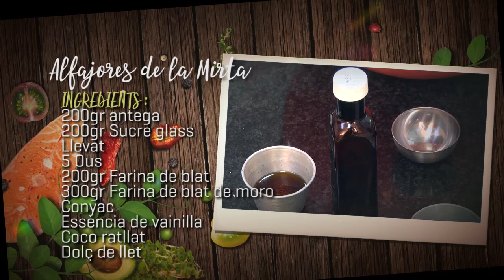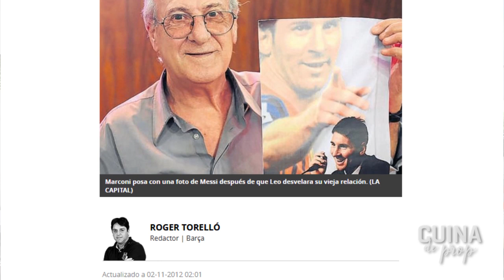Cuina de prop :: "Alfajores" del Café de la Mirta p223.v1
“Alfajores” del Café de la Mirta
Ingredients:
200 gr. Mantega
200 gr. Sucre glass
200 gr. Farina de blat
300 gr. Farina de blat de moro
½ culleradeta Llevat
5 Ous
½ copa Conyac
Essència de vainilla
Coco ratllat
Dolç de llet